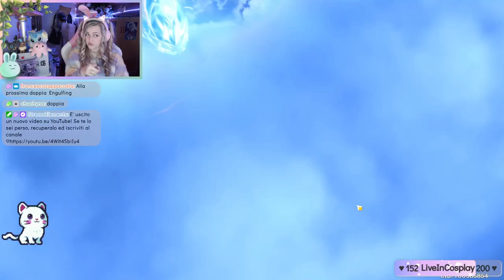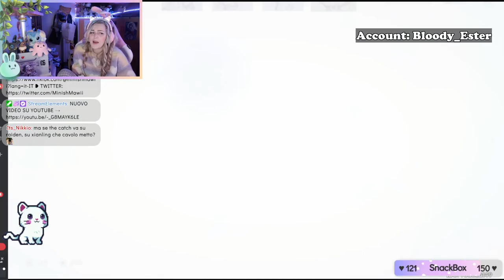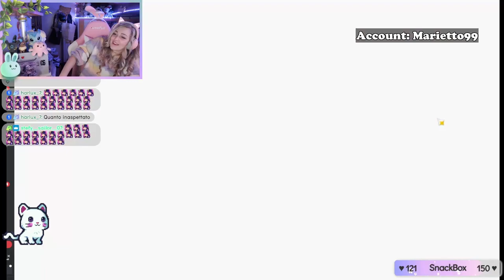DOPPIO 5* IN MULTI? Chiedete a me! - Raiden Shogun Pull - Genshin Impact ITA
Ciao amicii ♡ Anche se un po' in ritardo perchè sono malatina ecco qui tutte le evocazioni che abbiamo fatto in live per Raiden e la sua arma, direi che sono andate molto bene! Che ne pensate? Buona visione ♡